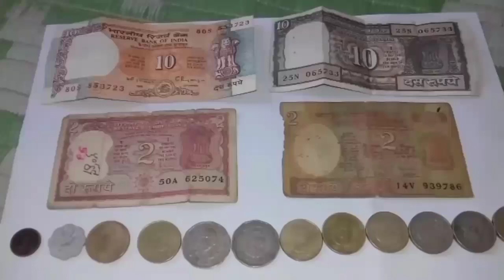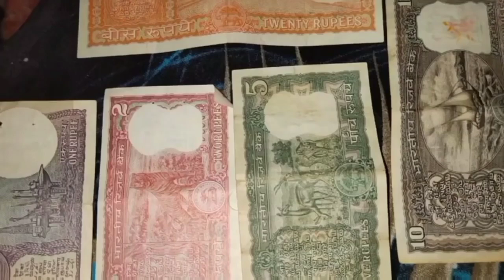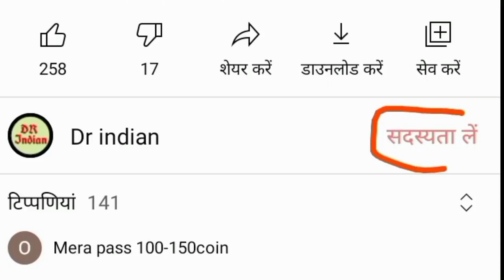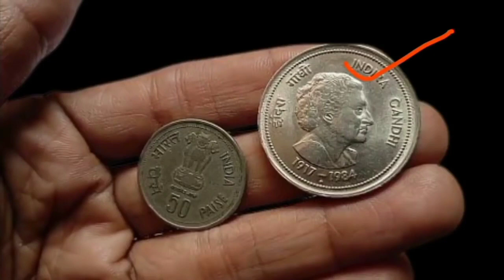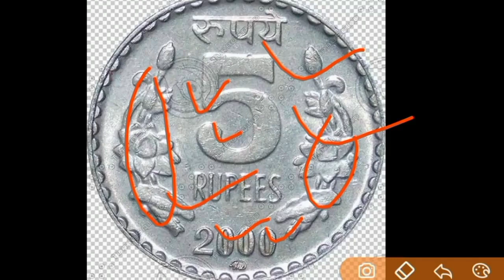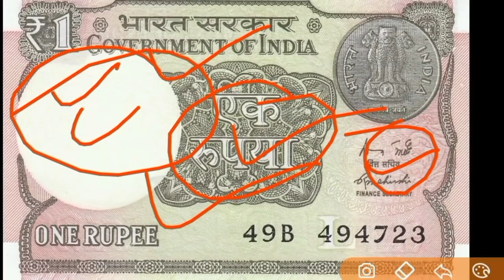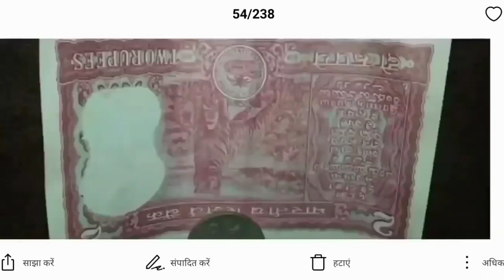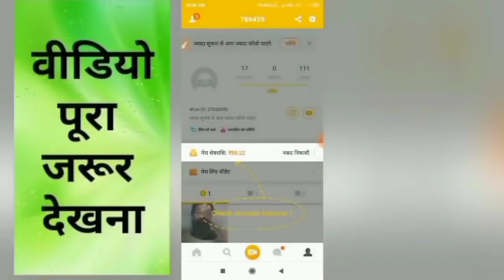Sell Old coin to Direct Buyer ! आपके पास जितने भी पुराने नोट और सिक्के हैं तुरंत बेचो